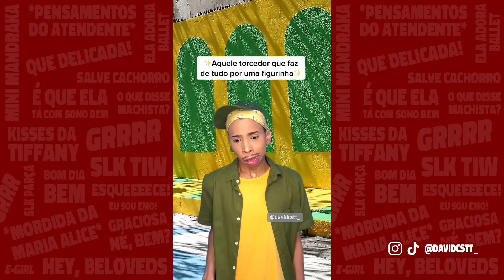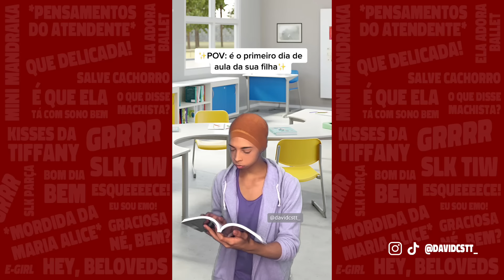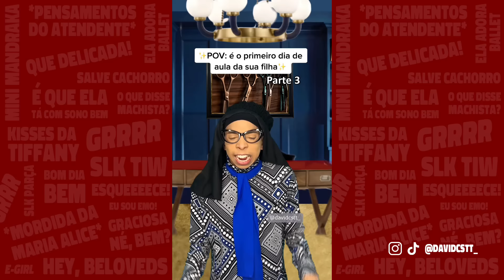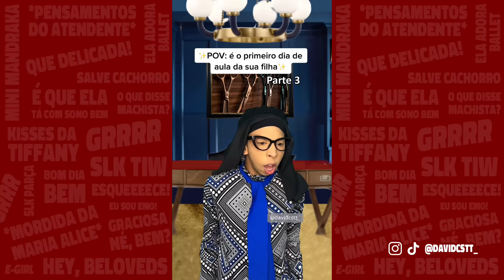Compilado MARIA ALICE NO PRIMEIRO DIA DE AULA + MEUS MELHORES VÍDEOS